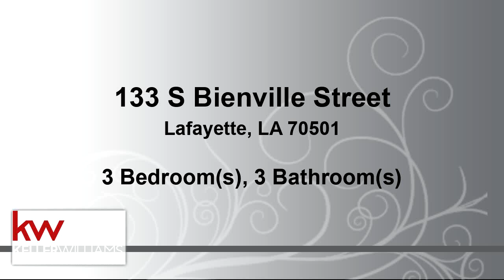Residential for sale - 133 S Bienville Street, Lafayette, LA 70501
UNBELIEVABLE HOME! Enhanced living area located in central Lafayette. Only minutes from UL campus. Established neighborhood. Real wood flooring throughout. AC unit replaced within the last 2 years. 3 sizable bedrooms and 2 complete bathrooms, with a half bath bonus! Beautifully enhanced wall designs throughout the living and social areas of the home. A MUST SEE!

Bedrooms: 3
Bathrooms: 2 full and 1 half
Square Feet: 1639
Price: $70,000

For more information about this property, please contact Stephen Eggleston at or . You can also text 5159483 to 67299.

03/02/2019 10:43:07 am

Last modified: